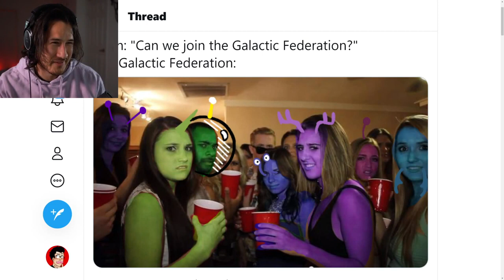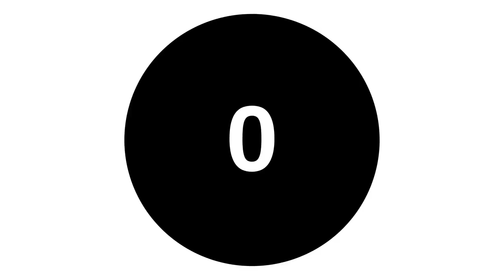Markiplier 3 Peens in a Pod EP 67 (The Forest)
Like and sub if you love Markiplier 💕